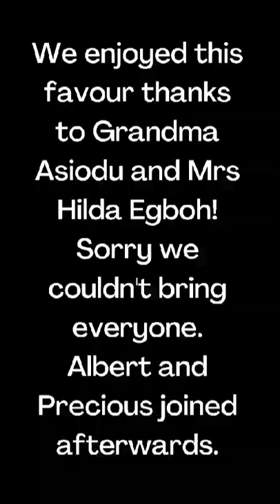Dinner at OLPH Hall with the Altar Servers